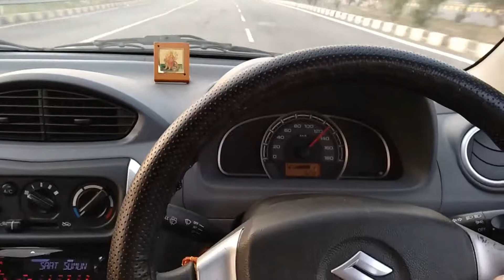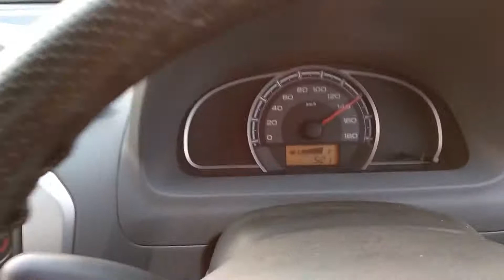Top Speed Alto 800 | Ak Vlogs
Top Speed of alto 800..
This is actual speed without any modification in my car..